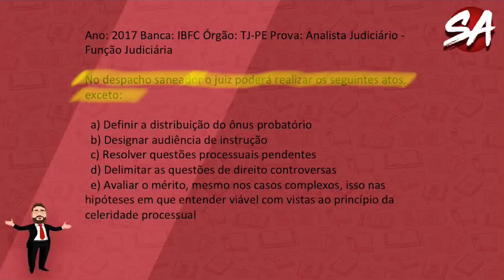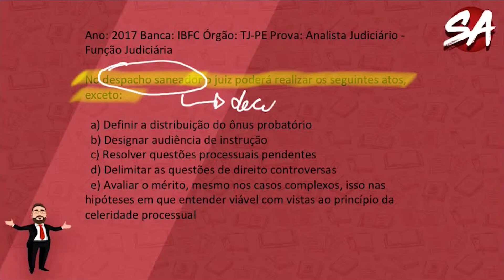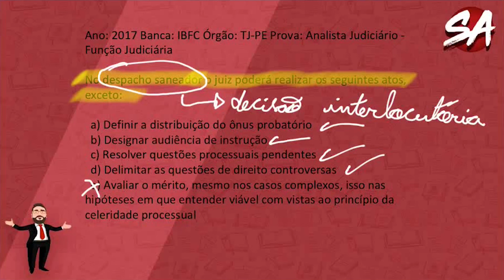RESOLUÇÃO DE QUESTÕES | PROCEDIMENTO COMUM | Direito Processual Civil - QUESTÃO 7